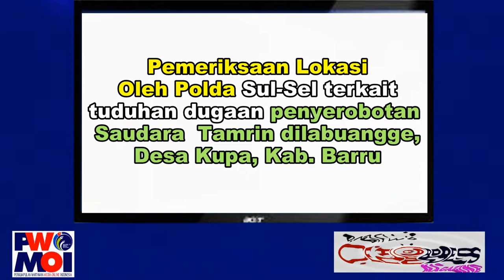Pemeriksaan Lokasi Tanah Di Dusun Labuange, Kupa Kab.Barru